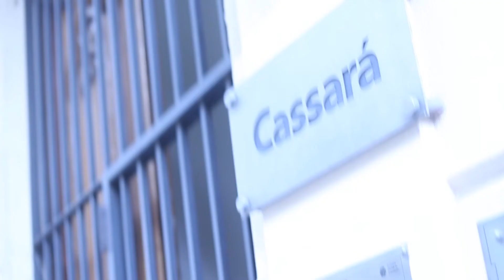Desafíos y oportunidades de la seguridad informática: El futuro ya llegó